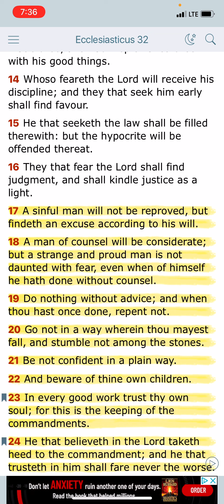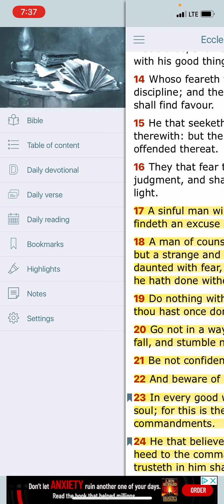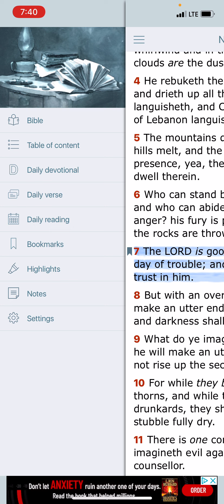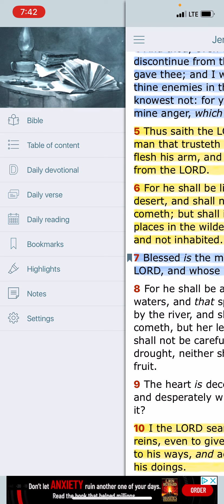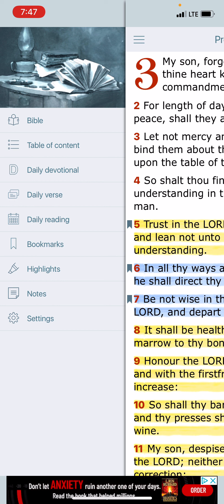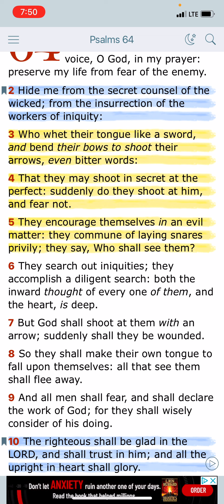TRUST IN YAHAWAH BAHASHAM YAHAWASHI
KAL HALAL YAHAWAH BAHASHAM YAHAWASHI BAHASHAM RAWCHAA QADASH BARAK ATHAM 🗣🗣🗣

DOUBLE HONORS TO THE ELDERS AND APOSTLES  GMS WHO TEACH AND RULE WELL ✊🏿✊🏿✊🏿

Psalms 22:23 Ye that fear the LORD, praise him; all ye the seed of Jacob, glorify him; and fear him, all ye the seed of Israel.